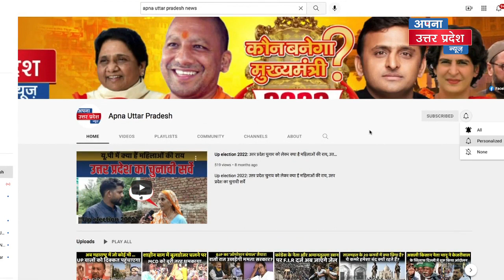Ajay Pal Sharma: 'Supercop' जिसने कानपुर को कंट्रोल किया, मास्टरमाइंड हयात हाशमी को गिरफ्तार किया